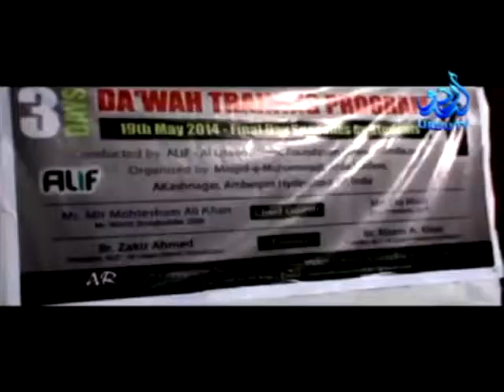3 Days Dawah Training Program by ALIF - Chief Guest Mir Mohtesham Ali Khan - Urdu Tv News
3 Days Dawah Training Program by ALIF - Chief Guest Mir Mohtesham Ali Khan - Urdu Tv News

ALIF - Al Lisaan Islamic Foundation

17th to 19th May 2014